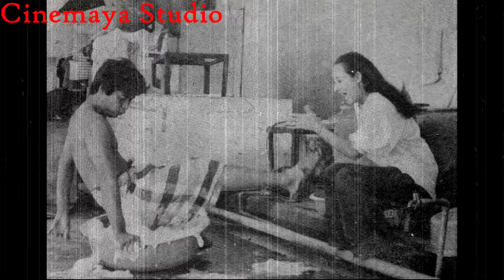วัยสะรุ่น (เล่า)เรื่อย่อ หนังไทย กับภาพยนตร์ไทยที่หาดูไม่ได้แล้ว ออกฉายในปี 2525 สมบัติ , มยุรา แสดง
วัยสะรุ่น (เล่า)เรื่อย่อ หนังไทย กับภาพยนตร์ไทยที่หาดูไม่ได้แล้ว ออกฉายในปี 2525 สมบัติ เมทะนี , มยุรา ธนบุตร , ล้อต๊อก , ชูศรี มีสมมนต์ แสดงนำ